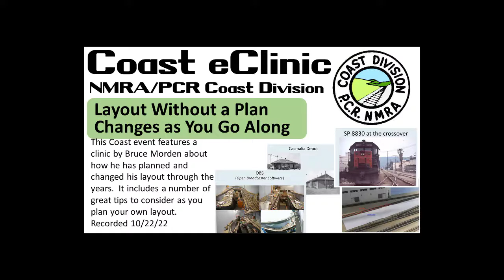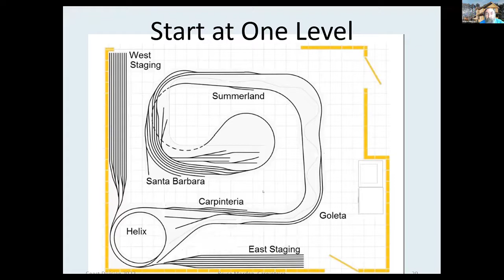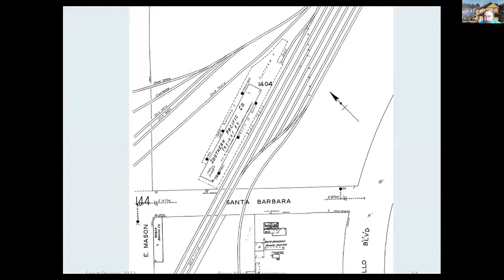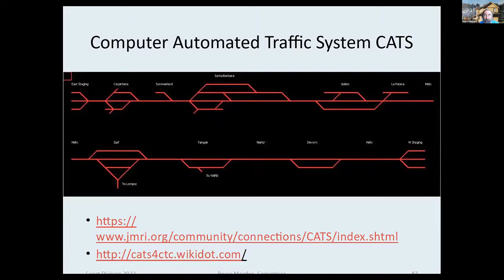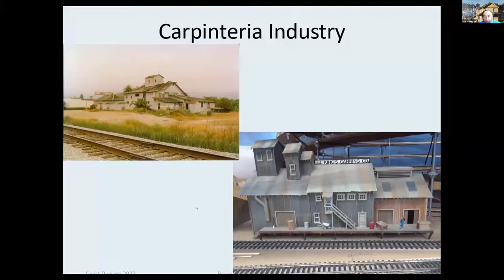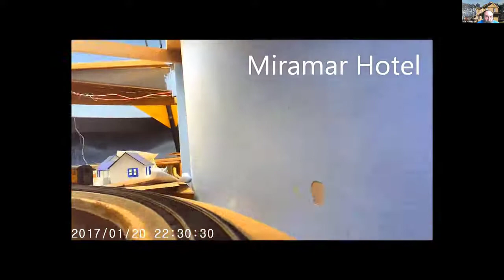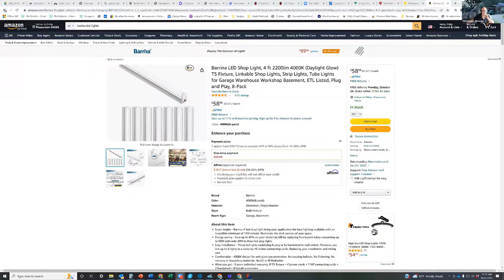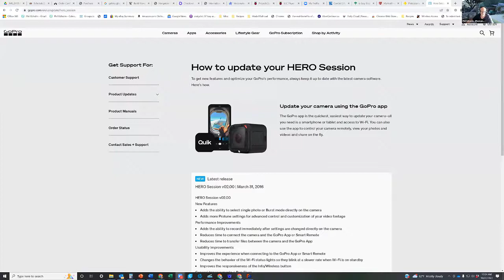Coast Division eClinic - Layout Without a Plan/Changes as You Go Along by Bruce Morden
This Coast eClinic features Bruce Morden about how he has planned and changed his layout through the years.  It includes a number of great tips to consider as you plan your own layout. Recorded 10/22/22